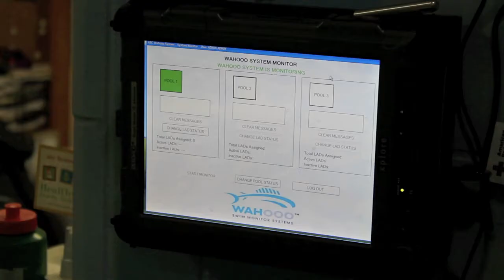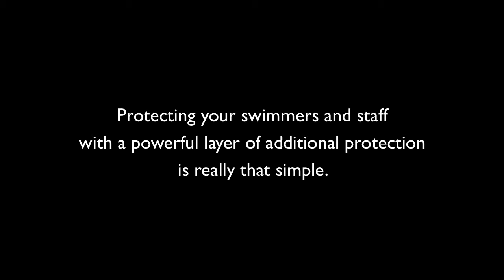WAHOOO at Wilton CT Y.mov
A brief video of the Wahooo® Swim Monitor System in use at the Wilton CT Family Y. Wahooo is the world's first drowning detection technology that works in both pools and lakes. Revolutionary in aquatic safety, the technology can quickly locate a distressed swimmer in seconds, even in dark, murky water.